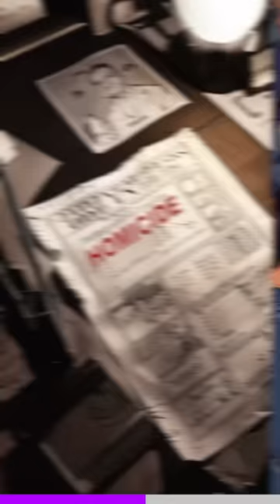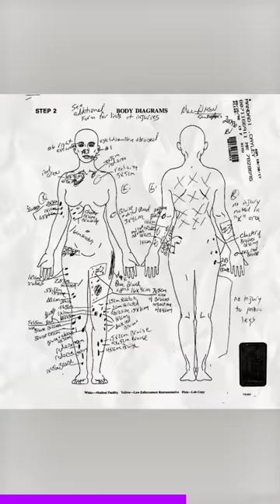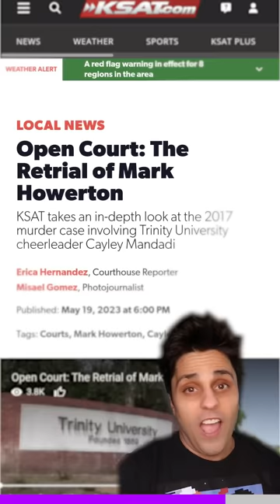She’s gone.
This is the story of Cayley Mandadi and Mark Howerton